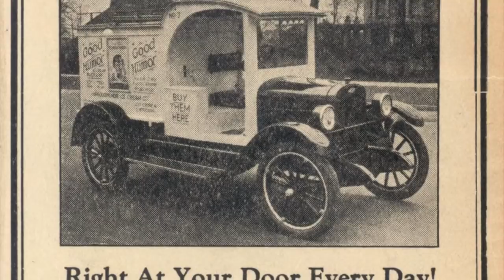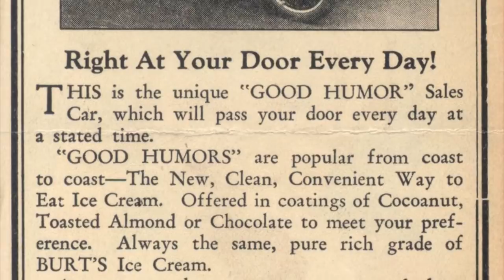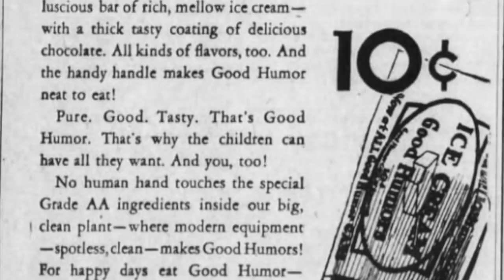Good Humor Ice Cream Trucks - Life in America